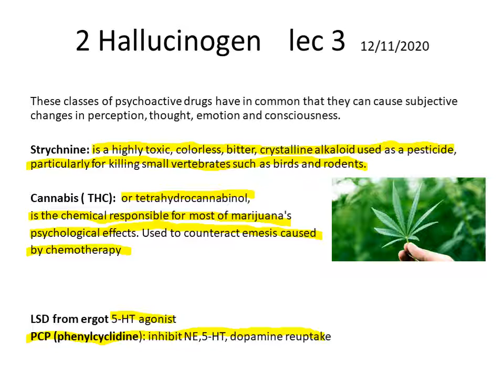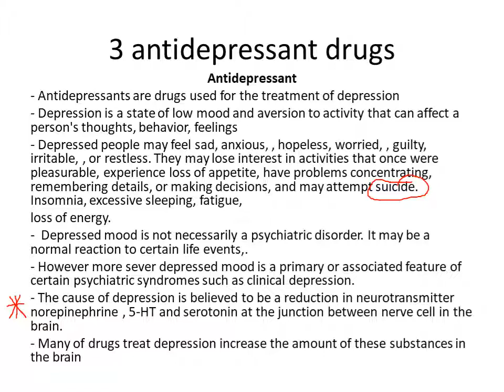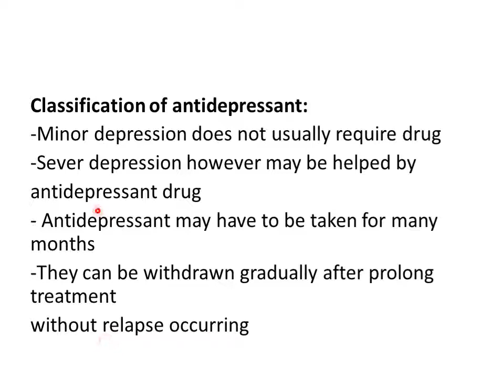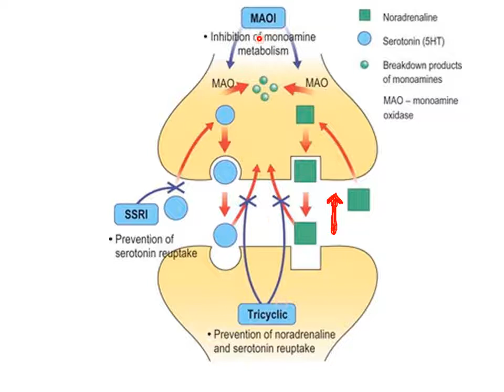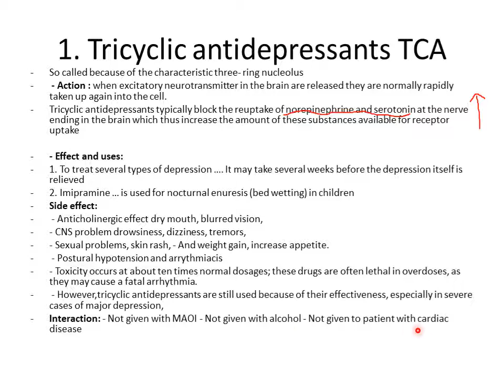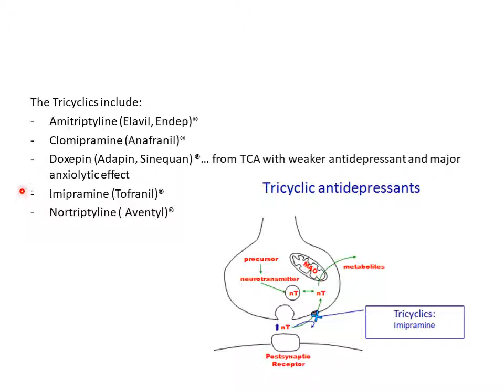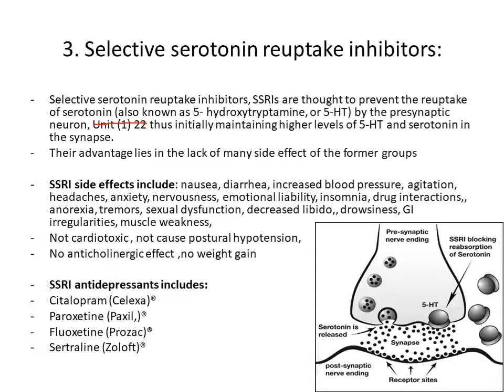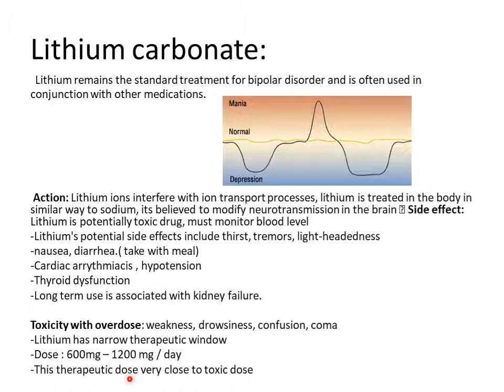ph 2 lec 3 م